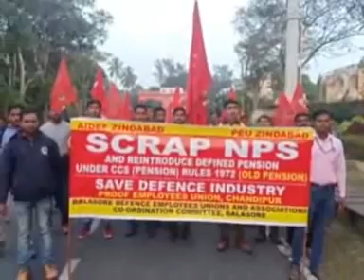Defence employees union coordination commite pakharu pratibad